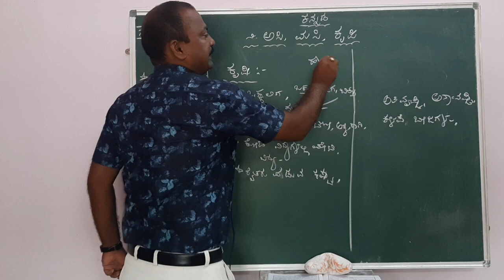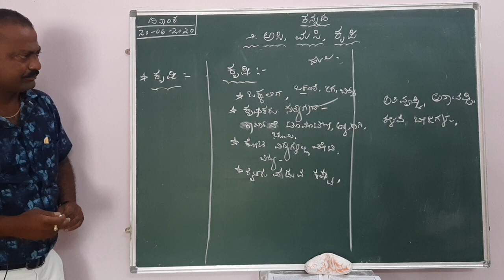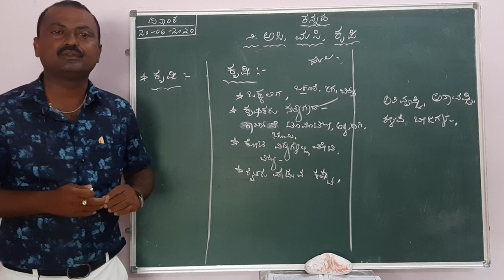Kannada 10th 2nd language. Eni poem.